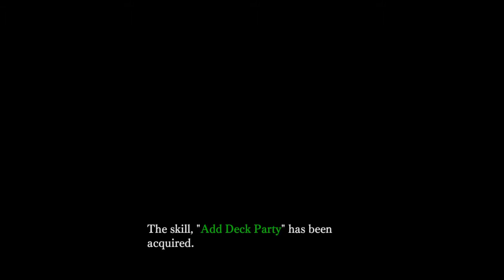Daytime Activities - Let's Play Nights of Azure #8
We now unlocked daytime activities and they consist of reading books.
A let's play of Nights of Azure by Gust.